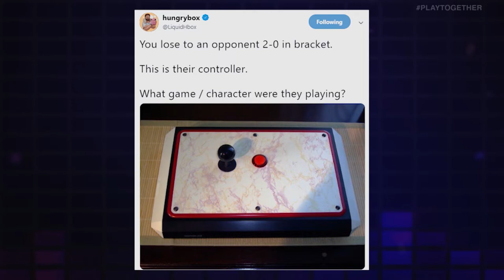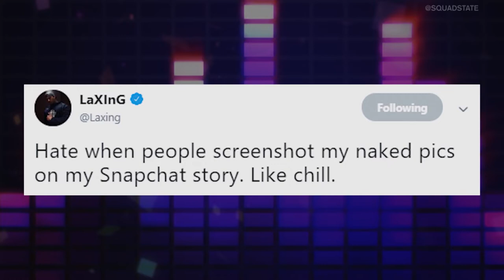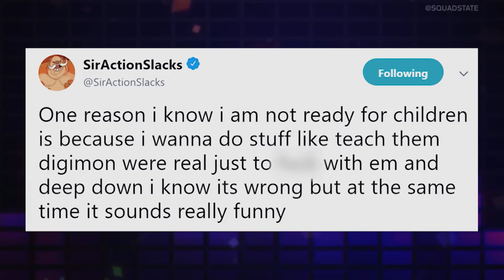UNMUTED: EFFECT RETIRES FROM OVERWATCH, RIOT GAMES DELETING ITEMS, & THE EDISON/FUSLIE PROPOSAL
Time to get Unmuted... Marissa Roberto and Lisa Doan go head-to-head on a variety of esports and gaming topics including Effect's retirement being a sign of mental health issues in the Overwatch League, Riot Games' plan to remove unpopular items, continuing Call of Duty drama, and the livestreamed proposal of Edison and Fuslie.